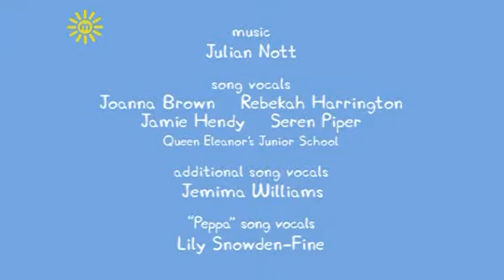Peppa Pig S03E44 Chloe's Big Friends | Peppa Pig English Episodes